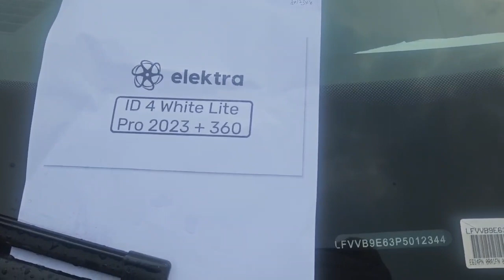VW ID.4 CROZZ White LHD EXW 16922 NEWCAR VW ID.4 CROZZ